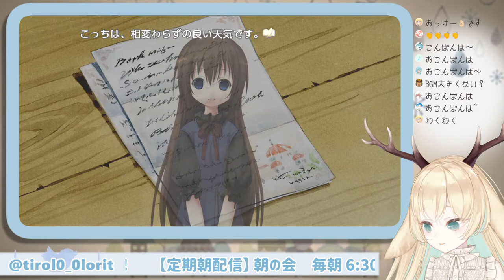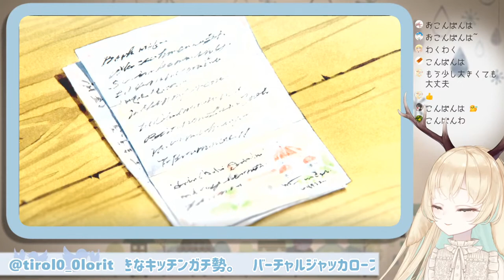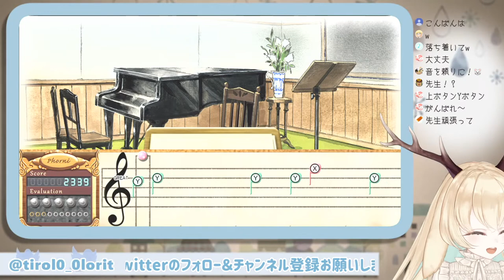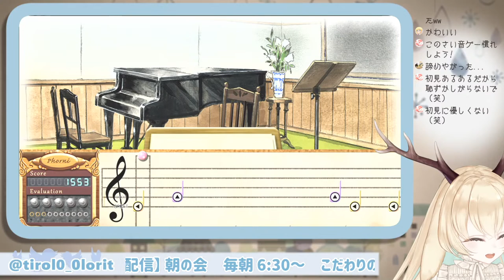【神ゲー】囁くように遊びましょう。 シンフォニックレイン #01【Vtuber】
雨の季節。

名作と名高い音ゲー×ノベルゲー
シンフォニック=レイン　を初めてプレイしていきます。

ずっとやりたかった作品なのですごい緊張…。

岡崎律子さんが大好きで、このゲームのために作られた曲たちは知っていたのですがゲーム自体はふわっとした知識しか知らなかったのでとてもとても楽しみです…！

LIQUM原宿コラボカフェ🌙🌲
応募フォーム↓

個人サイト🌙🌲🏫
（※PC閲覧推奨※）

ゆるーいバーチャルなインテリアの教室。
つきのきトワイライトスクールへようこそ。

🔴　お　知　ら　せ
次回の　メス堕ち教室　は？
第2回の受講日は6/16（火）21時スタートを予定！

✨マシュマロ大募集中✨
📇やば美ちゃんへのセリフリクもこちらへ📇
（※PowerPointの編集の都合上、すべてのマシュマロを
採用できない可能性がございます🙇‍♀️予めご了承ください！）

メス堕ち教室　とは？
月野木チロルが可愛い生徒さんをお招きして、
あの手この手でメス堕ちさせるトークコラボ企画です。

普段、聞けない貴重なセリフを聞けるチャンスも…？

【イラスト・画像素材】